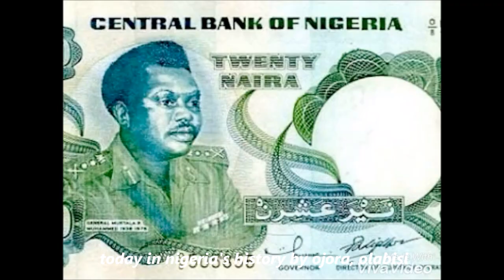WAWU!!!! BOKO HARAM KINGPIN ARRESTED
He loves talking. I think he enjoys hearing his own voice. He believes himself to be the proverbial cat with nine lives and he fancies himself the only opposition voice to the ruling party.
Ha Ha, who are all these 'ACCOLADES' for now? Who Else?
Have Fun as you watch!